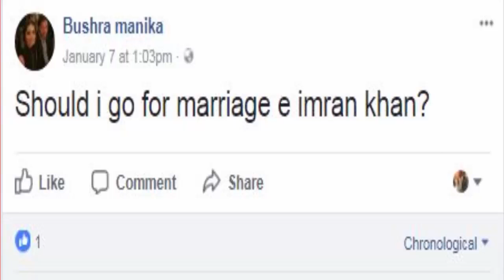Bushra Manika Imran Khan Marriage News With Evidence Exclusive news 2018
Bushra Manika imran khan wedding news with evidance
Bushra Manika imran khan wedding news with prove
Bushra Manika and Imran Khan new news